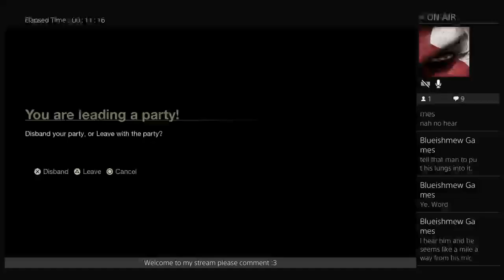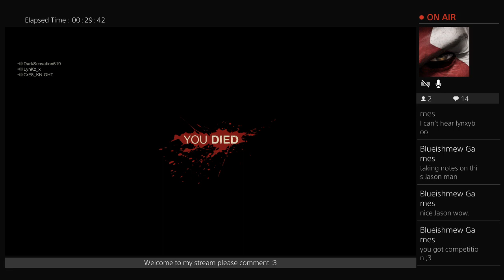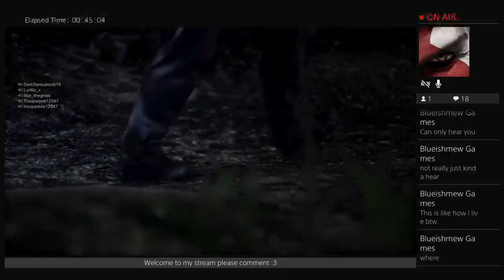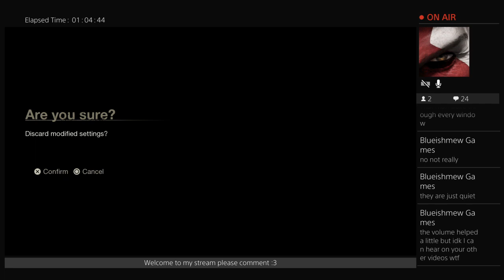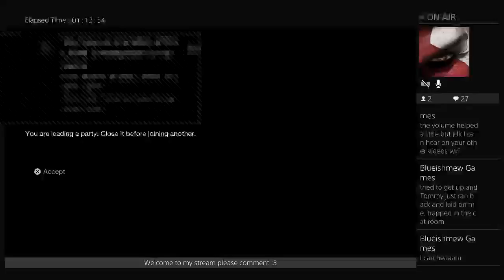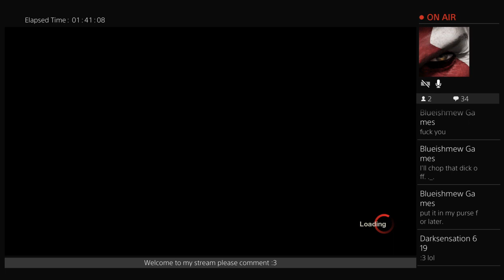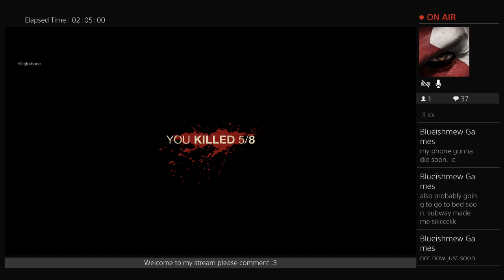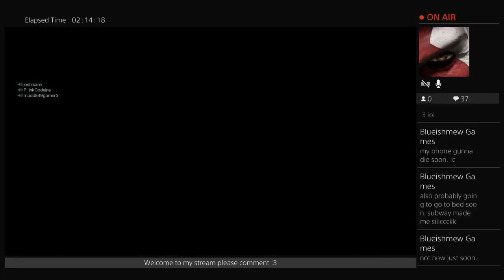Friday the 13th lachappa be callin meee!!!!!!!